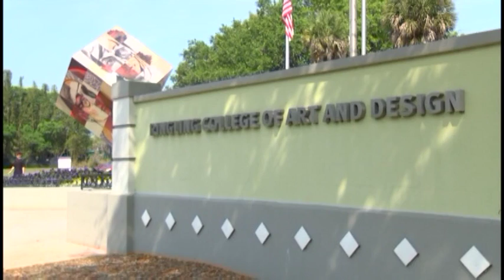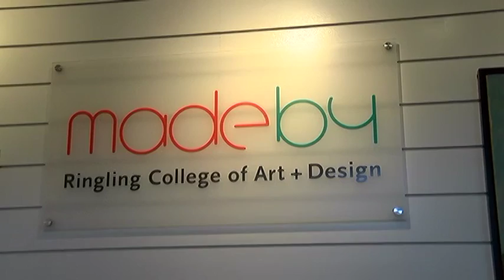ABC-7 WWSB Features Ringling College of Art + Design Alumna Julie Kanapaux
"Recent Works - Julie Kanapaux" and other featured alumni at Ringling College of Art and Design